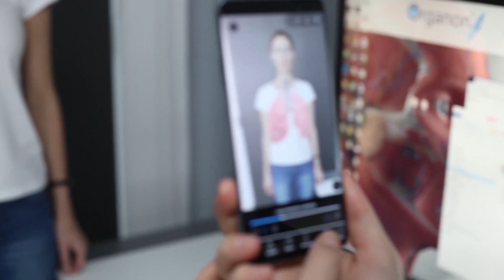დისტანციური სწავლა 3D Organon-ის მეშვეობით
მსოფლიოში საგანმანათლებლო დაწესებულებებთან ერთად, რომლებიც ცდილობენ შეეწყონ მრავალმოდელურ სწავლის მეთოდებს , აღმოაჩინეთ თუ როგორ შექმნათ ონლაინ ვირტუალური საკლასო ოთახი 3D Organon- ით. 3D Organon–ის მრავალი ჯილდოს მფლობელი პროგრამული უზრუნველყოფის პლატფორმა, ხელს უწყობს სამედიცინო მეცნიერებებში და ანატომიაში დაჩქარებულ სწავლას და  სწავლებას, კომპიუტერული, მობილური და ვირტუალური რეალობის მოწყობილობების მეშვეობით.

მიეცით შესაძლებლობა თქვენს ადგილობრივ და უცხოელ სტუდენტებს, განიცადონ სრული 3D ტექნოლოგიების მატერიალური სარგებელი ონლაინ ვირტუალური საკლასო ოთახების მეშვეობით,  სადაც ანატომიის დემონსტრირება ხდება პირდაპირ ეთერში და სტუდენტებს შეუძლიათ დაესწრონ სხვადასხვა მოწყობილობების მეშვეობით ერთ სივრცეში.

საკლასო ოთახის გარეთ, , სტუდენტებისთვის ხელმისაწვდომია 3D მოდელების, სურათების, ანიმაციებისა და განმარტებების ბაზა, რომელიც სტუდენტს საშუალებას მისცემს ისწავლოს სურვილისამებს საკუთარ მოწყობილობებზე. პლატფორმა მოიცავს ფართო ცოდნის ბაზას-არსებული ანატომიური განმარტებები ხელმისაწვდომია მრავალ - ინგლისურ, ტრადიციულ და გამარტივებულ ჩინურ, გერმანულ, იტალიურ, ესპანურ, ქართულ, პოლონურ, პორტუგალიურ, ლათინურ, რუსულ, უკრაინულ, ფრანგულ და ტაილანდურ ენებზე. დაუკავშირდით 3D Organon- ს ახლავე -ზე და მიეცით თქვენს სტუდენტებს უპირატესობა!